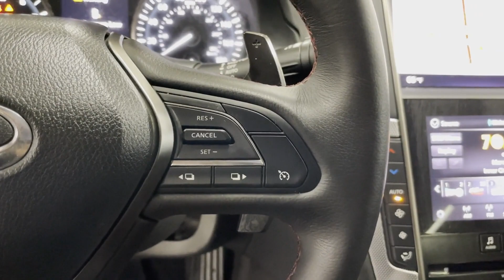Used 2020 INFINITI Q50 RED SPORT 400 Englewood, Teaneck, Fort Lee, Palisades Park, Ridgefield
2020 INFINITI Q50 RED SPORT 400 JN1FV7AR0LM660668 Video

This 2020 INFINITI Q50 RED SPORT 400 JN1FV7AR0LM660668 is full of phenomenal features such as: